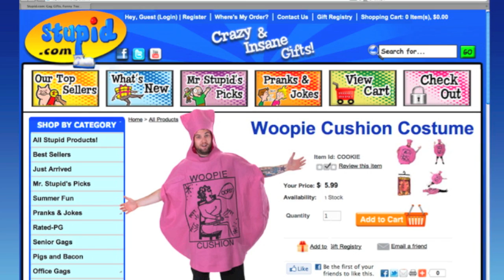Cookie Monster, Whoopie Cushions, and More Halloween Costumes at Stupid.com!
Wanna be Cooke Monster? Or how about a Giant Whoopie Cushion? Stupid.com has them all!